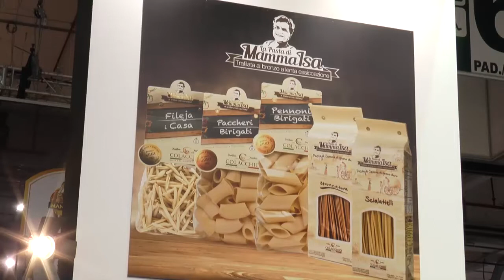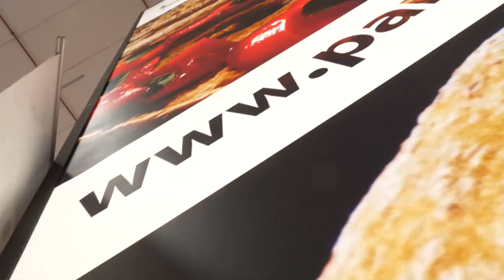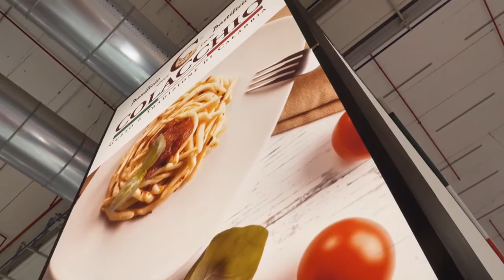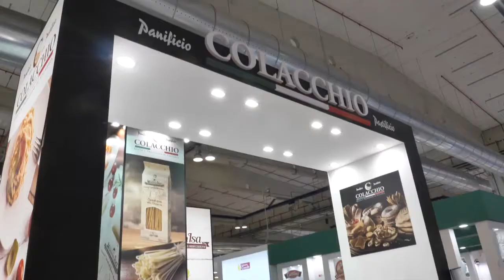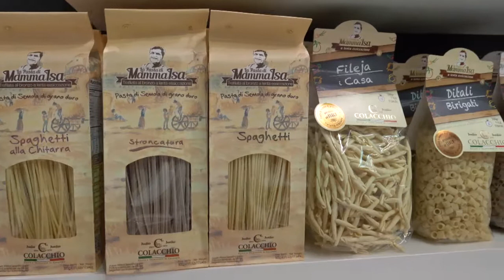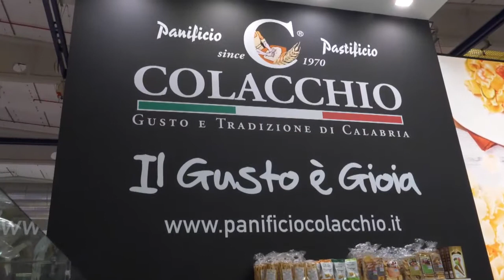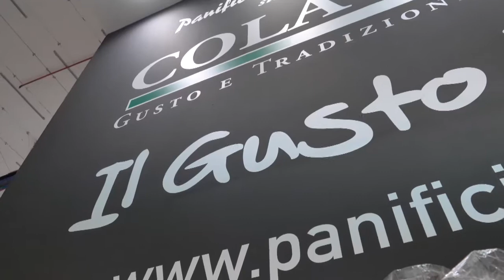Colacchio Food srl (CIBUS PARMA 2018) CLIENTE TEDESCO